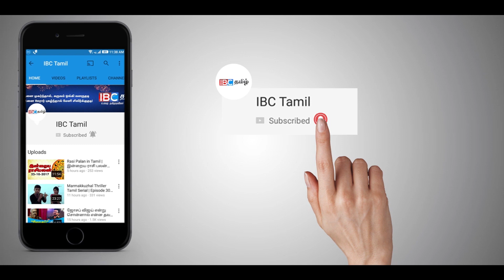மஹிந்த தொடர்பில் காரசாரமான செய்திகளை வெளியிட்ட சர்வதேச ஊடகங்கள் !!!